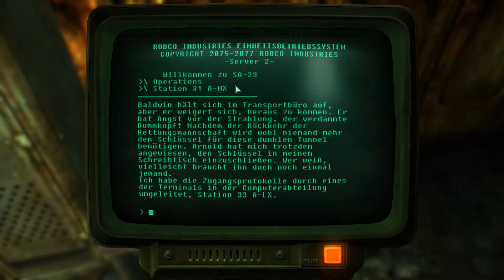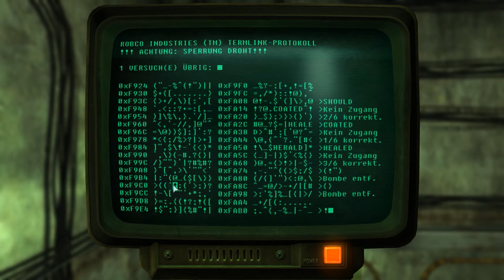Lets Review A Quest for Heaven 1 #15 Ladeareal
Hier sind viel zu viele Menschen Mutiert ._.